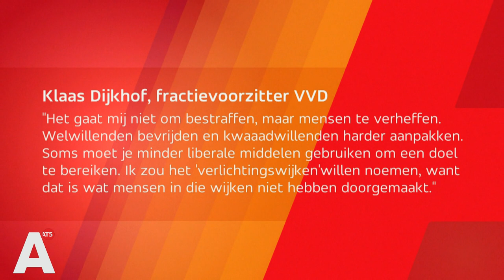Advocaat Gerald Roethof: 'Bizar voorstel VVD over probleemwijken'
Strafrechtadvocaat Gerald Roethof vindt het voorstel van Klaas Dijkhoff bizar en is van mening dat bepaalde politici zelf hoog gestraft moeten worden. De fractievoorzitter van de VVD opperde vanochtend om criminaliteit in probleemwijken dubbel zo zwaar te straffen.